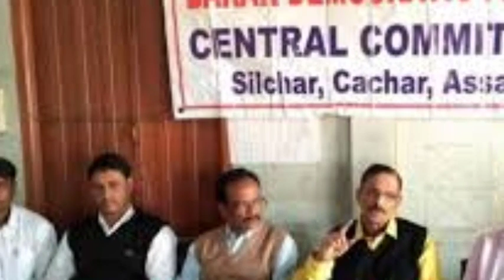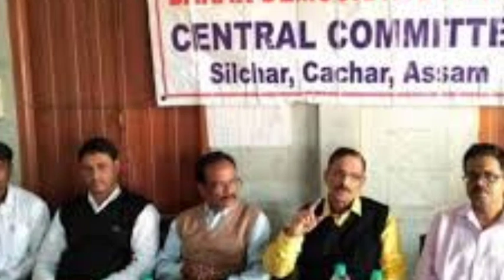শিলচর বইমেলায় l বরাকে চাকরি পরীক্ষা l উড়ল আলফার পতাকা l বাড়ল যুদ্ধবিরতি l ভোটের বাজার l Breaking